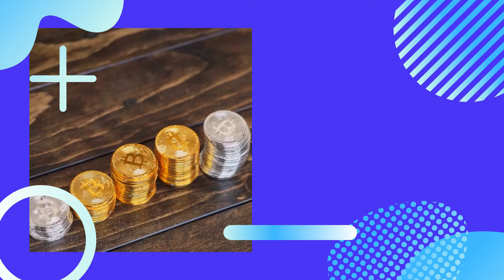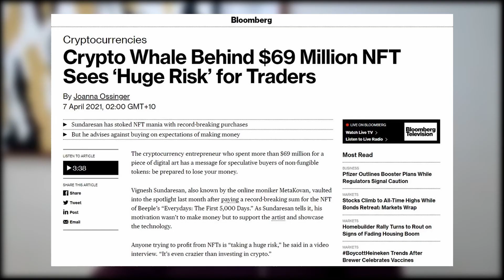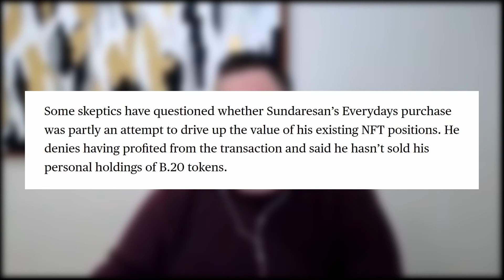What is CRYPTOCURRENCY? (feat. Michael Cotton, Tristan Frizza, Karen Cohen)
Highlights from our 'Intro to Crypto' event with Atlassian's Tristan Frizza, Blockchain Australia's Karen Cohen, and Meld Venture's Michael Cotton! Learn about what blockchains really are, how to invest in crypto, what the future of DeFi looks like, and more!

0:08 Intro
0:45 Intro: Michael Cotton
1:37 Intro: Tristan Frizza
2:27 Intro: Karen Cohen
2:58 What is crypto and blockchain?
9:11 What led you to pursue a career in crypto?
13:42 Different types of crypto
17:41 Investing in blockchain companies
20:38 Future of Decentralised Finance
23:47 Regulations on cryptocurrency
24:34 Key trends on cryptocurrency
26:04 Non-Fungible Tokens (NFTs)
30:57 Is crypto and blockchain in a bubble?
33:14 Cryptocurrency resources and recommendations
38:57 Outro